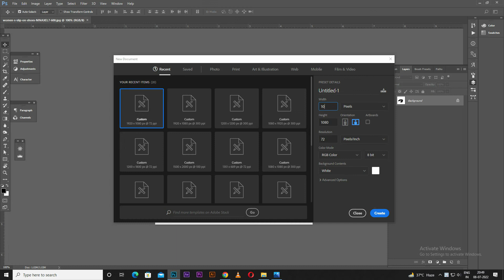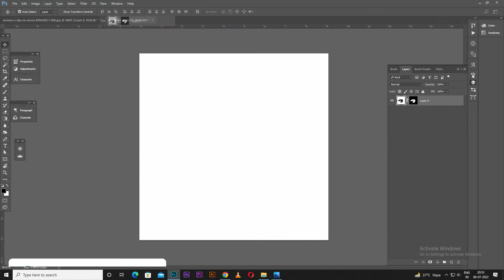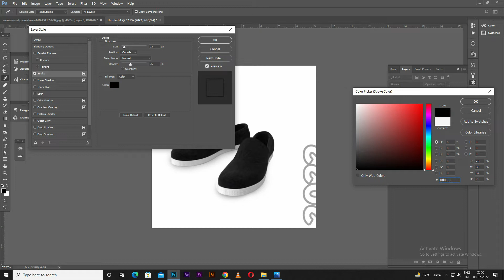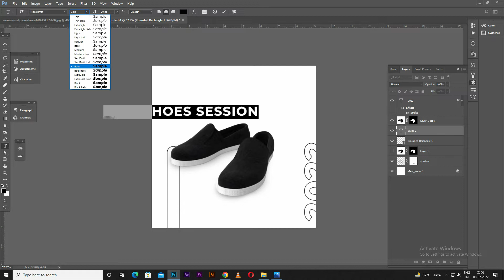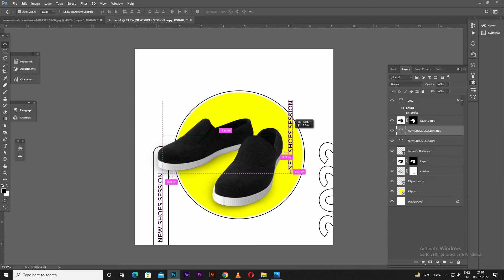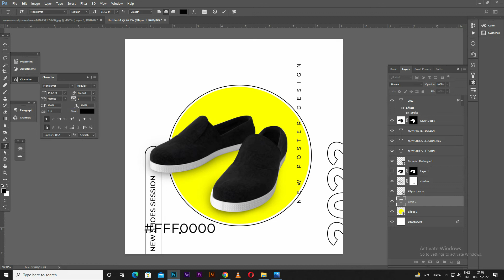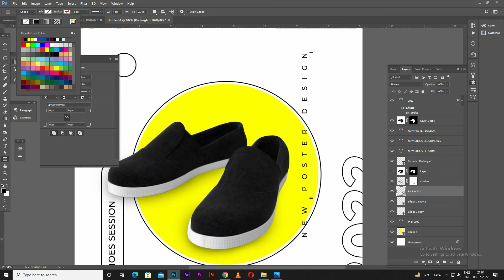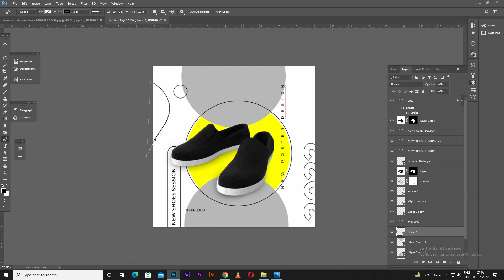Design Social Media Shoes Post In Photoshop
This is a social media post about shoes. how I create it please check out